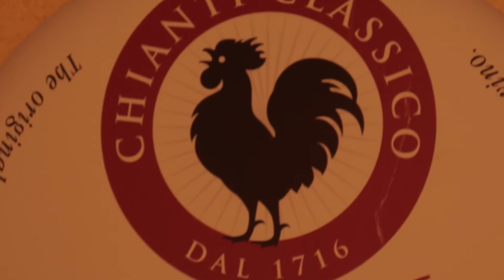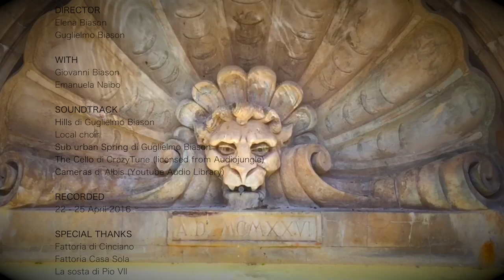🇮🇹 Tuscany: a travel documentary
We are in the heart of Tuscany. We got only 3 days to visit the area around Siena: Volterra, San Gimignano, Monteriggioni and the Chianti hills. Despite it's Spring time, it's raining a lot.
We start from Volterra. Originally an Etruscan city, it flourished in the Middle Age before being ruled by Florence.

Then we move to Monteriggioni, a small stopping point for the pilgrims on the via Francigena. The medieval "highway" that was connecting Canterbury with Rome

When we reach San Gimignano is pouring rain. The town is called the Manhattan of the middle age, for the numerous towers that characterise its skyline.

Siena is the the main centre in the area, and compared to the other small towns, it looks like a metropolitan city. In Piazza del Campo we admire the arena where twice a year the famous Palio is held. The Cathedral is equally beautiful with rich marbles and great paintings.

On the last day we got a truce from the rain, and with a bit of Sun shining, we run through the Chianti hills, stopping at a local winery to taste the famous local products.

It is incredible the concentration of castles, churches, and medieval towns that still survive intact in Tuscany. In 3 days, we only could get a taste of it.